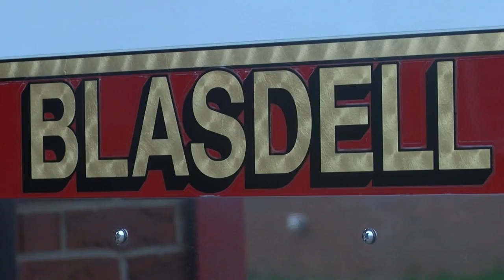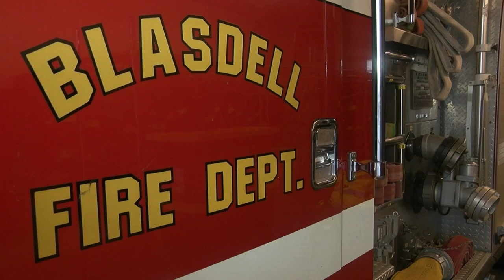Hundreds of volunteer fire departments across New York looking for new recruits